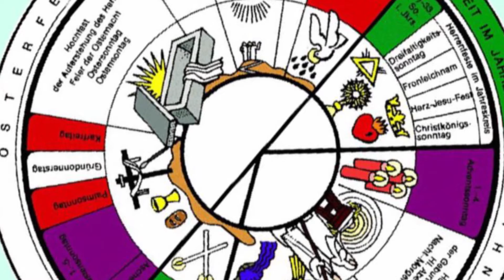Zeitumstellung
Alle halbe Jahre wieder das gleiche Ritual: Die Sommerzeit wird auf Winterzeit umgestellt und immer wieder die selbe Frage: Vor oder zurück? Theologe Eckhard Raabe über den Rhythmus des Jahres.